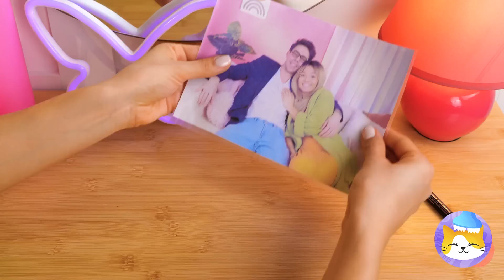RICH VS BROKE MERMAID PARENTING HACKS